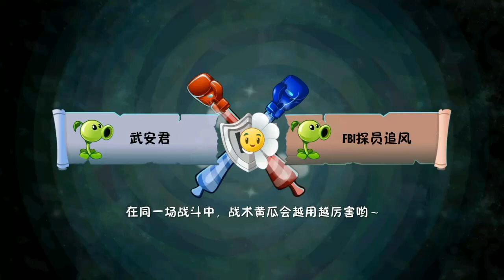Plants vs zombies 2 Battle weekend floral challenge new level